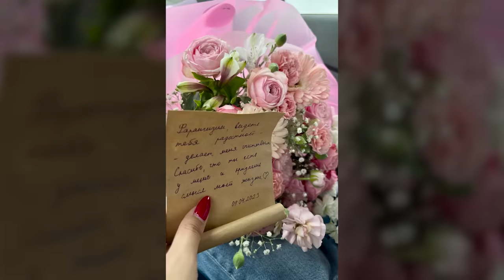Isomtv & Farangizkam love story❤️